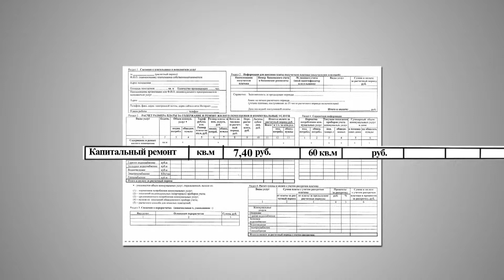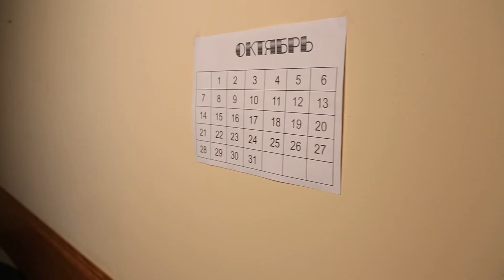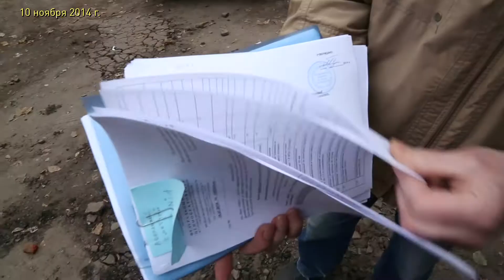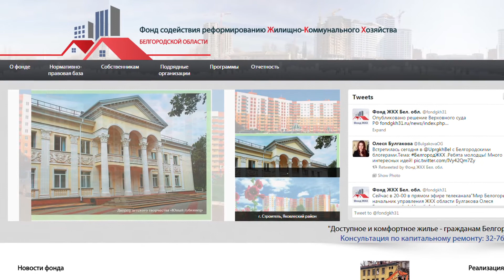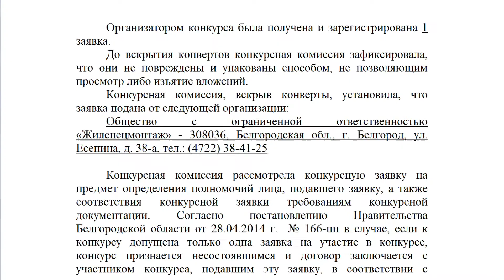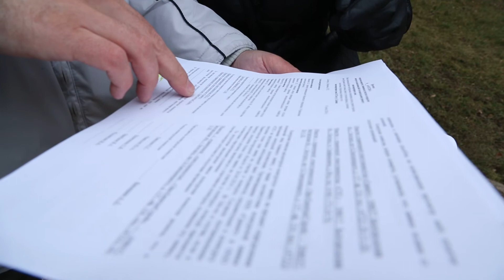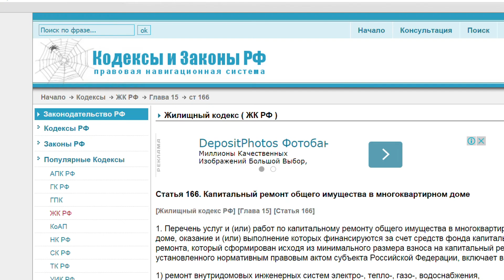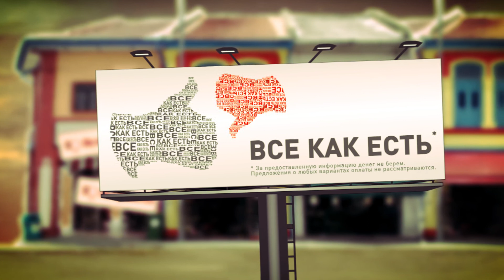«Все как есть». Капремонт: ожидание и реальность (18.11.2014)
Капитальный ремонт дома: такой долгожданный и такой… непредсказуемый. Почему у многих белгородцев это событие вызывает больше отрицательных эмоций, нежели положительных, и как сделать так, чтобы в вашем многоквартирном доме капремонт прошел без лишних эксцессов? А также: зачем выбирать старшего по дому, какие работы стройподрядчики должны выполнить обязательно, а что не в их компетенции, и где найти черный список ЖКХ? Об этом и не только узнаем из нового выпуска программы «Все как есть» со Светланой Немыкиной.